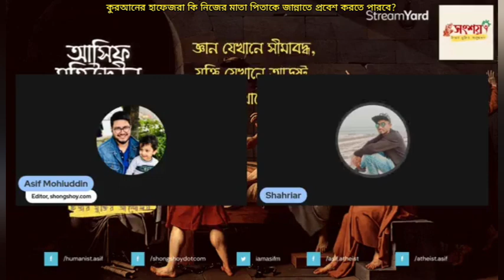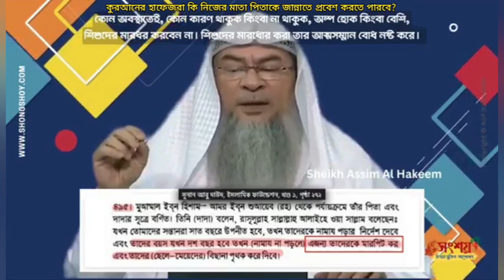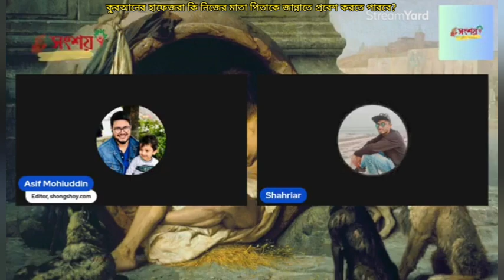কুরআনের হাফেজরা কি নিজের মাতা পিতাকে জান্নাতে প্রবেশ করতে পারবে?